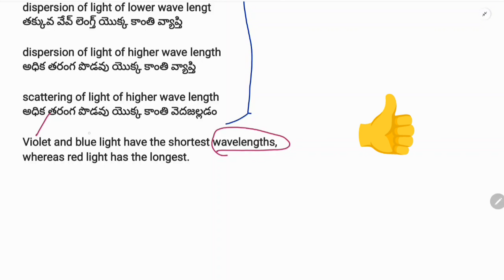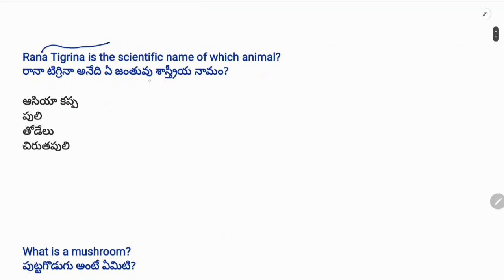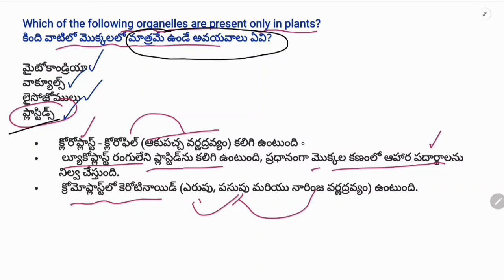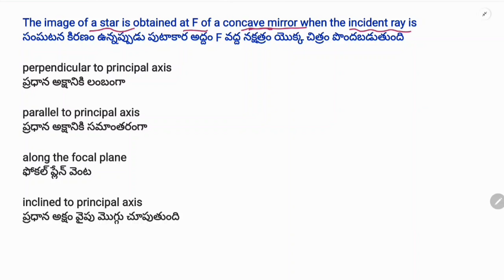RAILWAY EXAMS 2024: తెలుగు లో సైన్స్ OFFICIAL PAPER#ALP#RPF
TARGET RAILWAY EXAMS 2024: సైన్స్ MOST REAPTED QUESTIONS#ALP

TARGET RAILWAY EXAMS 2024 :ASSISTANT LOCOPILOT(ALP) PREVIOUS YEAR QUESTIONS

RAILWAY EXAMS 2024:అర్థమెటిక్ ADVANCED REAPTED QUESTIONS SET03